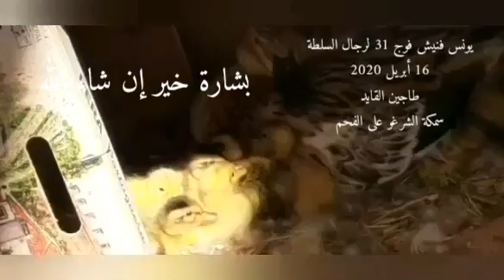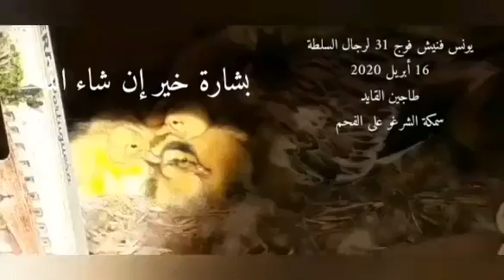أحسن طريقة لطهي السمك